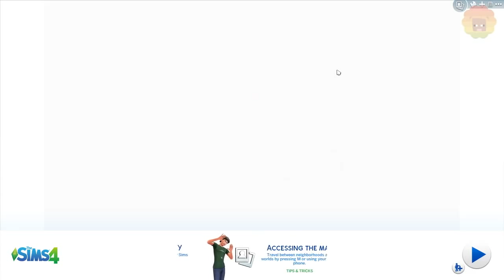The Sims 4 :: Meet Brad Alphaton {Let's Play}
She has a problem no doubt.
Welcome to my series of the Sims 4. I'm going to be taking my online friends in Mindcrack and sticking them all together in a house. It can only go well right?

Available on Origin